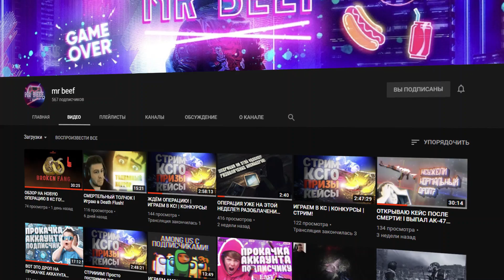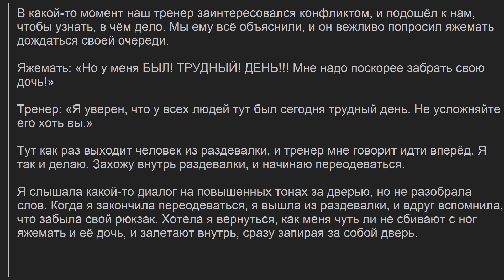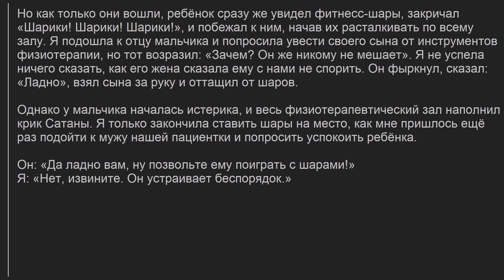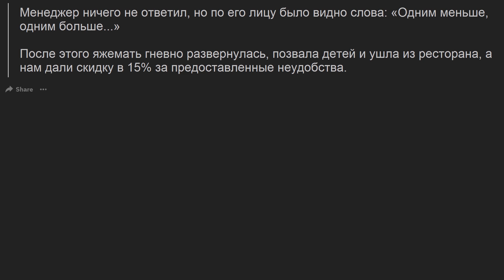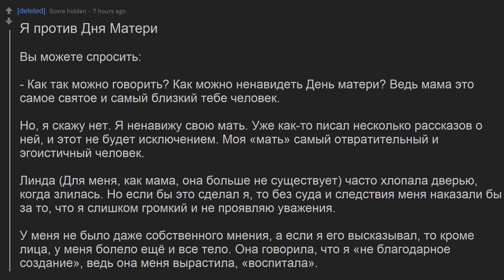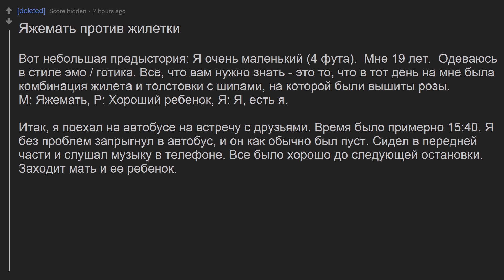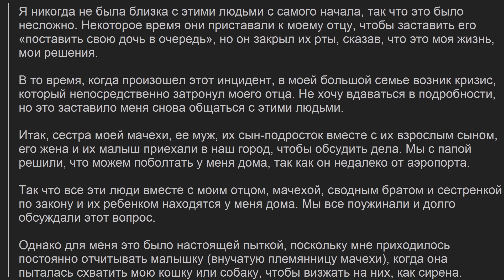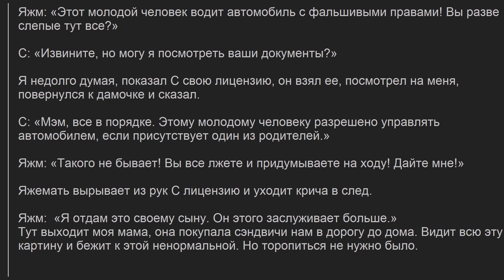Яжемать против глухих сатанистов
(По всем вопросам в директ)